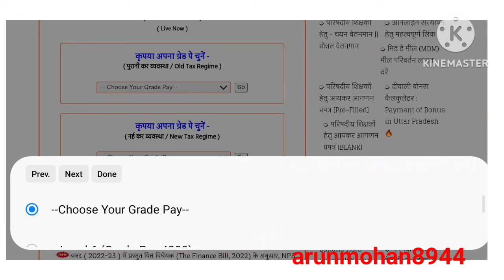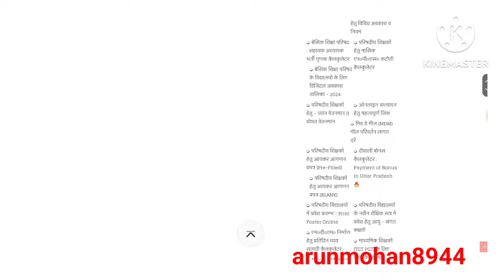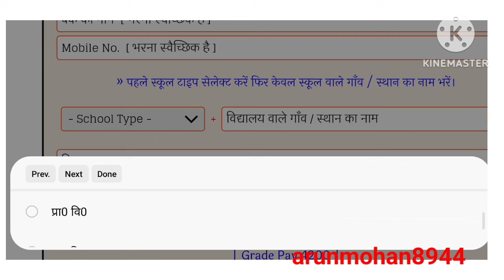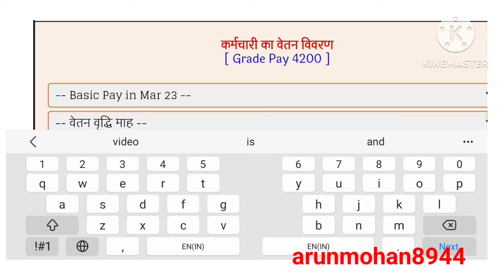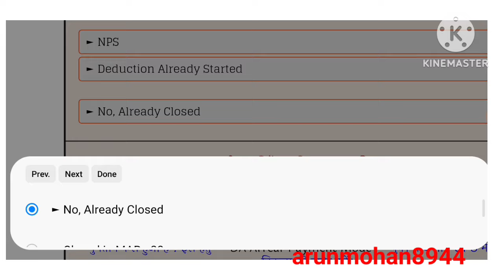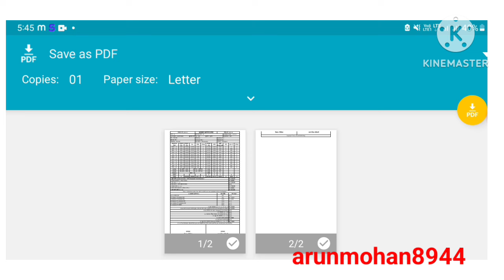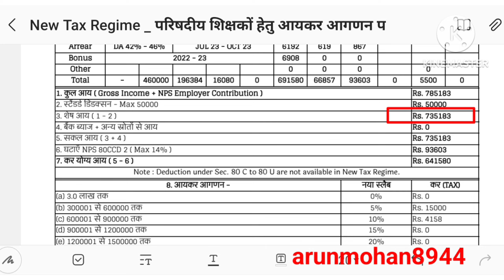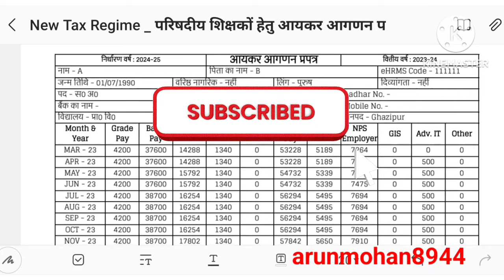Income Tax Calculation 2023-24 || New Regime se Income Tax Calculation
Income Tax Calculation 2023-24 || Income Tax Calculation by New Regim